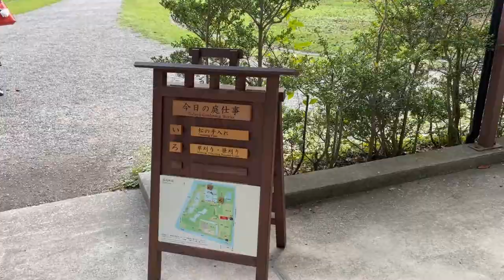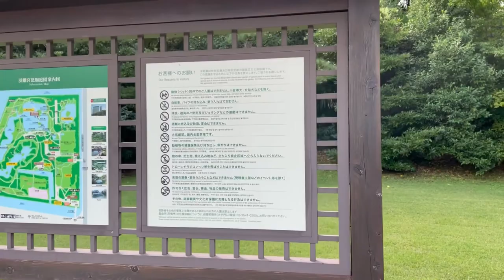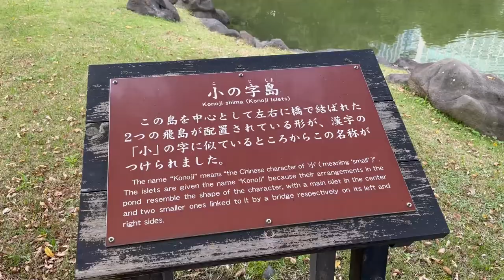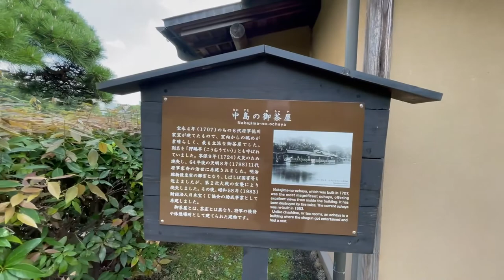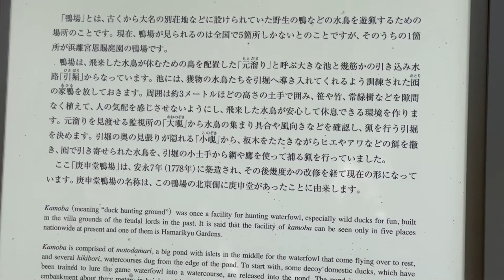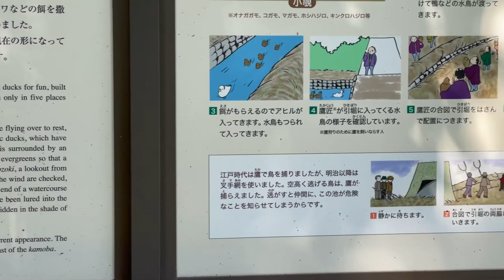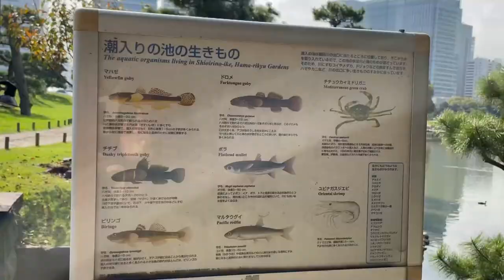Hamarikyu Gardens/Tokyo Tourism Series．浜離宮恩賜庭園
The Hamarikyu Gardens was built under the command of the 11th Shogun Tokugawa Ienari, and was used as a villa for daimyo and the imperial family until it was opened to the public in April 1946.
There are many attractions such as a historic garden loved by successive shoguns, the only seawater pond in Tokyo created by the seawater of Tokyo Bay, and a tea room on the water, and the contrast with the skyscrapers is spectacular.
In this video, we will introduce the scenery of Hamarikyu Gardens in autumn and the contents of enjoying matcha at a teahouse in Nakajima.

[00:00 - 05:38  Overview of The Hamarikyu Gardens　]　庭園紹介
[05:55 - 08:32　Nakajima teahouse  ]中島のお茶屋
[08:33 - 10:13　Egret flight　]白鷺の飛行
[10:14 - 13:38　Nakajima teahouse　］中島のお茶屋
[13:39 - 16:17　Kamoba　]鴨場
[16:18 - 18:04　Water bus stop　]水上バスの乗り場
[18:05 - 21:50 　On the way home　]　帰り道

滨离宫恩赐庭园由第 11 代幕府将军德川家成指挥建造，在 1946 年 4 月对外开放之前，一直作为大名和皇室的别墅使用。
有历代幕府将军喜爱的历史悠久的庭园、东京湾的海水打造的东京唯一的海水池、水上茶室等众多景点，与摩天大楼的对比非常壮观。
在这个视频中，我们将介绍滨离宫秋天的景色以及在中岛茶馆享用抹茶的内容。
非常感谢。

MIU.